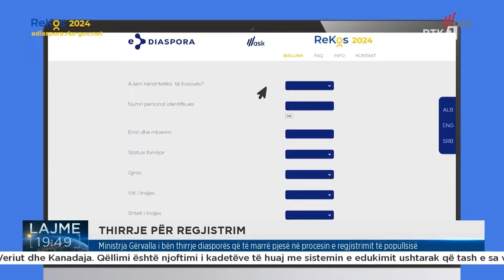Ministrja Gërvalla i bën thirrje diasporës që të marrë pjesë në procesin regjistrimit të popullsisë